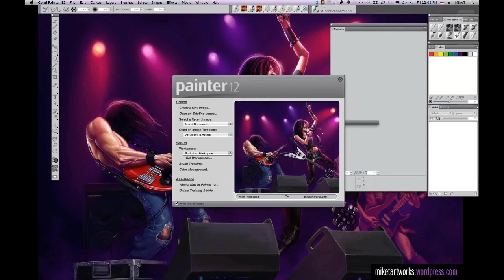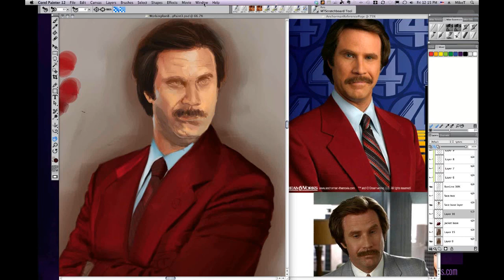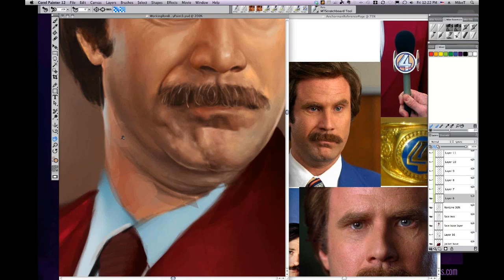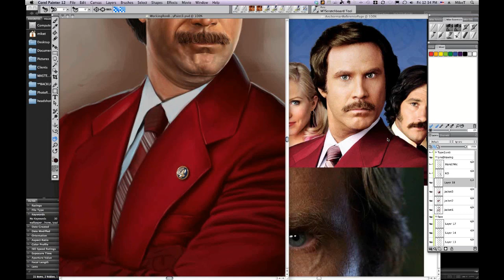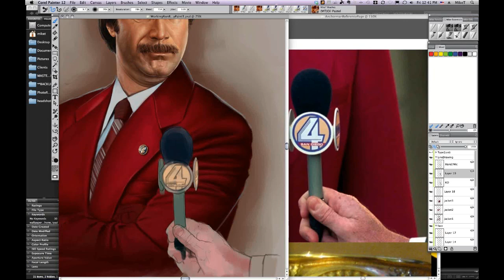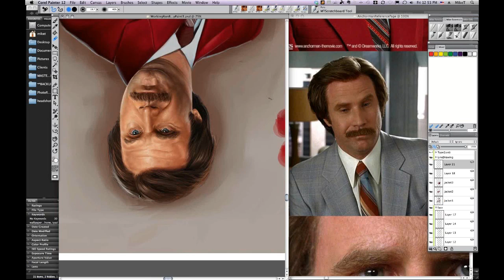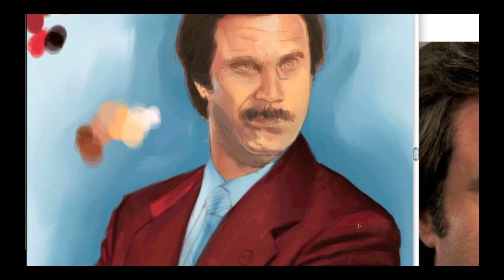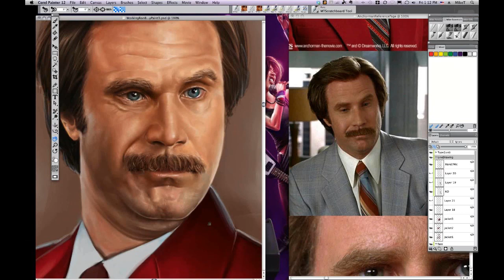Painter for Illustrators with Painter Master Mike Thompson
Painter Master Mike Thompson takes you through his techniques for illustrating celebrities.